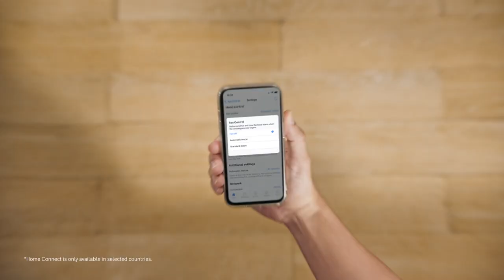Bosch - Live Like a Bosch